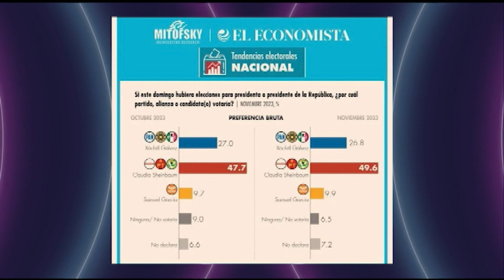¡Arrancan las precampañas presidenciales! Ahora si va en serio...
Claudia Sheinbaum, Xóchitl Gálvez y Samuel García arrancan oficialmente sus 60 días de precampañas presenciales. Los candidatos iniciaron sus recorridos por México; buscarán conseguir votos para las próximas elecciones.

Grupo Fórmula